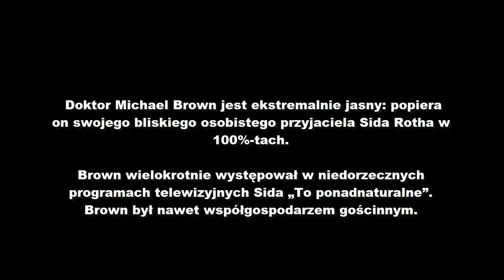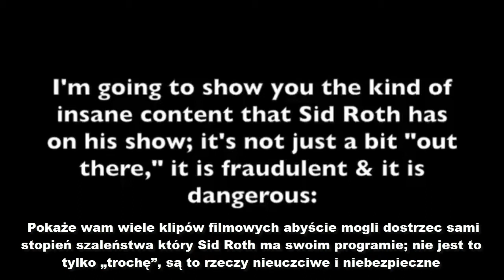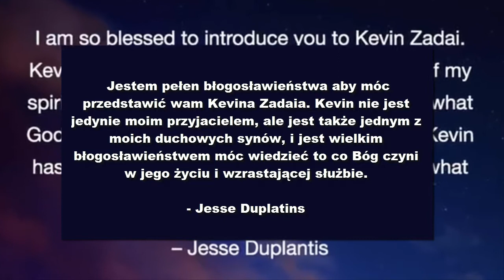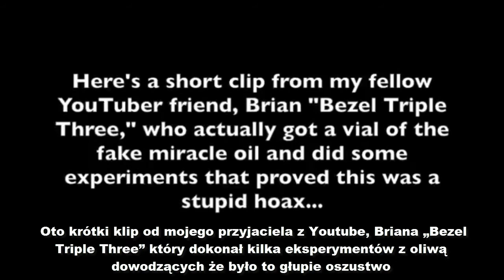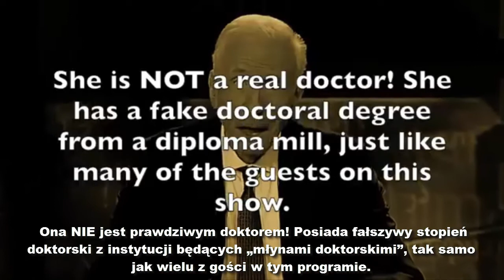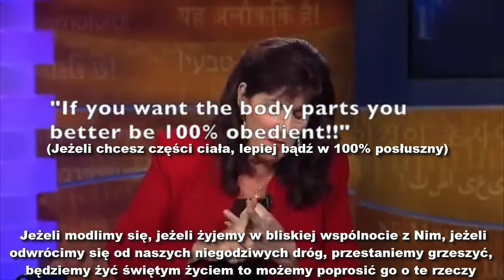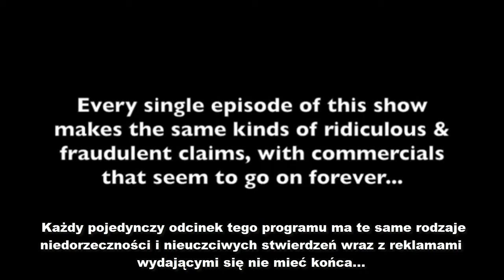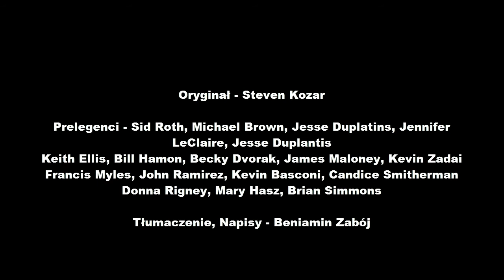Michael Brown & Sid Roth: Czy możesz im ufać? - Napisy PL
Oryginał - Steven Kozar
Prelegenci - Sid Roth, Michael Brown, Jesse Duplatins, Jennifer LeClaire, Keith Ellis, Bill Hamon, Becky Dvorak, James Maloney, Kevin Zadai Francis Myles, John Ramirez, Kevin Basconi, Candice Smitherman, Donna Rigney, Mary Hasz, Brian Simmons
2020 rok
Dobrowolne wsparcie finansowe pracy tłumaczeniowej: